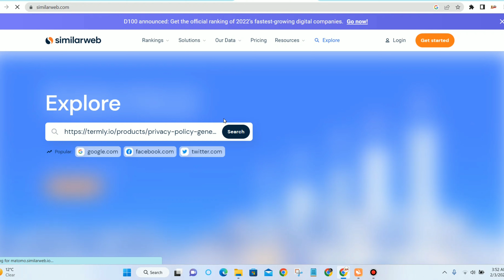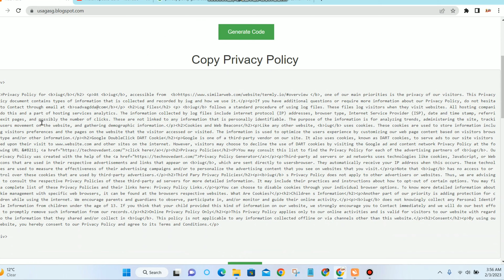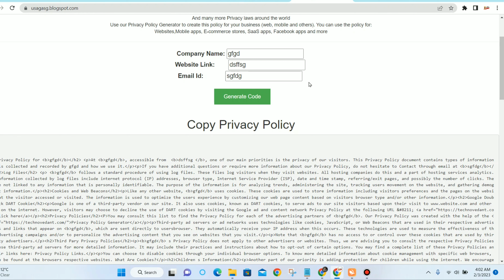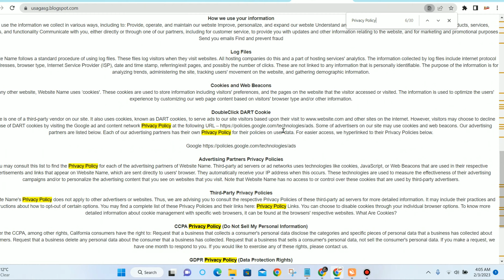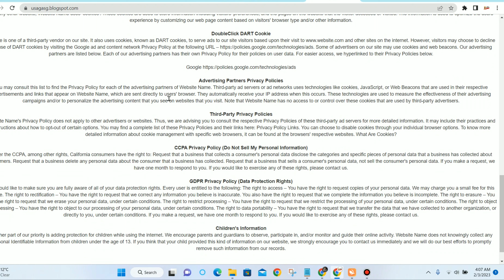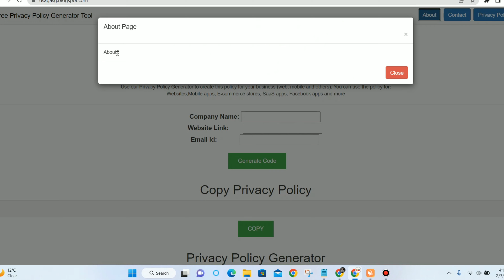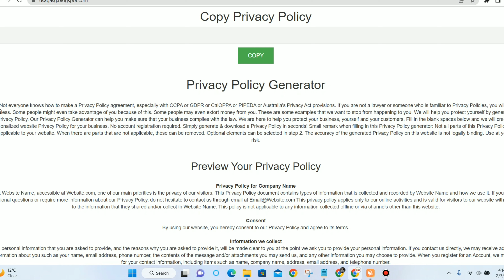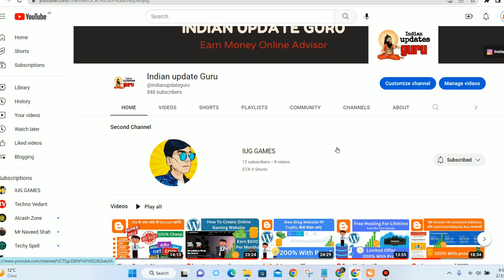🔴How To Create Tool Website | privacy policy generator Tool Website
Hello friends, my name is Nikhil Saini, in today's video, I have told you about how to create a Privacy Policy Generator Tool website, if you want to create a Privacy Policy Generator Tool website, then today's video worked a lot for you because today's In this video, how do we make a privacy policy generator, how to earn money from it, in today's video, we will know if you have any information about this, you watch this video completely, thank you

 हेलो दोस्तों मेरा नाम निखिल सैनी है आज की इस वीडियो में मैंने आपको प्राइवेसी पॉलिसी जेनरेटर टूल वेबसाइट कैसे बनाते हैं उसके बारे में बताया है अगर  आपको प्राइवेसी पॉलिसी जनरेटर टूल वेबसाइट बनानी है तो आज की वाली वीडियो आपके लिए बहुत ज्यादा काम किया क्योंकि आज की इस वीडियो में हम प्राइवेसी पॉलिसी जनरेटर कैसे बनाते हैं उससे पैसे कैसे कमाए आज की  वीडियोमें हम जानेंगे अगर आपको जाना तो आप इस वीडियो को पूरा देखते रहे इस बारे में कोई जानकारी है आप इस वीडियो को पूरा देखें धन्यवाद

how to create tool website
how to create seo tools website
how to create a free website
how to create tool website in blogger
seo tools website
create seo tools website in 3 minutes
create website
create free website
how to make a free website
atoz seo tools script
how to earn money online
seo tools script
tool website on blogger
tool website in blogger
free website create
blogger tools script
tool website kaise banaye
top free seo tools
seo tools
privacy policy generator Tool Website

Buy Cheap Domain Name | Get Free Domain Names for Lifetime | How to Get a Free Domain in 2023

How To Setup Custom Domain On Blogger With Freenom | Blogger New Interface 2022 | custom domain add
free domain for blogger | how to setup free domain in blogger | how to buy free domain for blogger ;